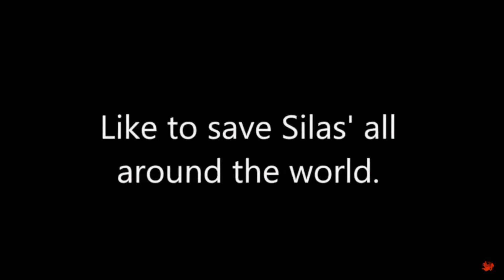My Top 6 YouTubers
Hey guys! This video is of my top 6 YouTubers (in my opinion)
Some of the the accounts listed would have been higher but they dint post very much. Hope you enjoy!!!